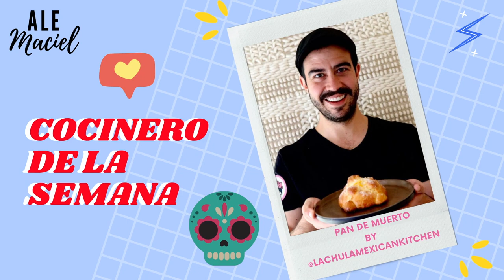ROLES DE CANELA CON CALABAZA - Pumpkin Spice Rolls - Deliciosos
Lo prometido es deuda. Cómo les dije en el video de roles de canela, aquí les comparto la receta de estos deliciosos roles de canela pero con un toque de calabaza y especias.
Estos roles llevan un glaseado de queso crema, y quedan espectaculares. Perfectos para un café por la tarde o con un vaso de leche para el desayuno.
Antes de comenzar con las recetas navideñas, quise sacarle todo el jugo posible a las recetas de otoño.

Para la masa:
Leche tibia 1 Taza
Levadura 7 g
-Mezclar los ingredientes anteriores y reposar 10 minutos. Después, agregar los siguientes ingredientes:
Huevos 2
Mantequilla derretida 75 g
Puré de calabaza 120 g
Sal 1 cdita
Canela 1 cdita

Relleno:
Mantequilla a temperatura ambiente 100 g
Azúcar mascabado 200 g
Canela 1 cda
Nuez moscada 1/4 cdita
Clavo molido 1/4 cdita
Jengibre en polvo 1/2 cdita
Puré de calabaza 150 g

Hornear los roles 10 minutos, retirarlos del horno y agregar 1/2 taza de crema para batir. Hornear aprox. 20 minutos más.

Glaseado
115 g queso crema
60 g mantequilla
60 ml leche (4 cdas)
180 g azúcar glass
1 cdita vainilla